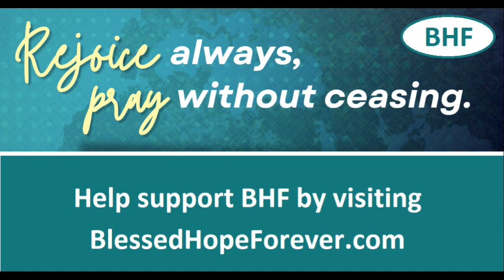2 Corinthians 9 - Part 33